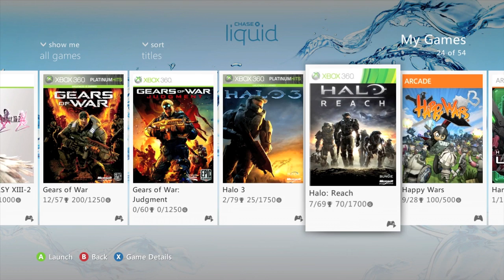halo reach battle (total confusion)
Mr. CheatCode, TunnelVision, and Badboy D12 play Halo Reach. No one remembers how to play. Help pick my next game to add. Let me know on Twitter